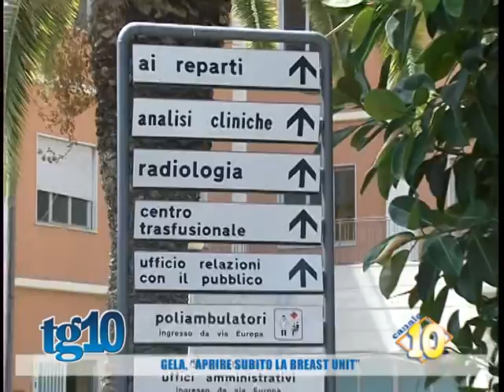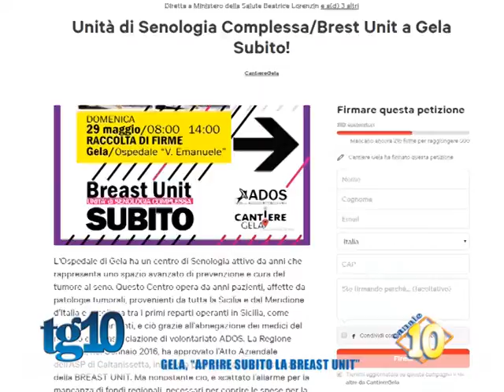Gela, ''Aprire subito la breast unit''